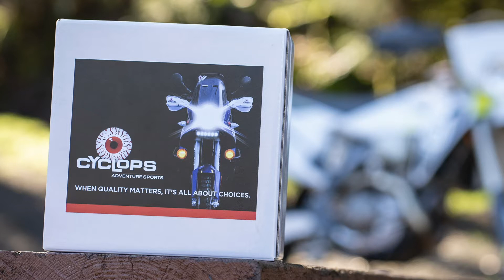Cyclops cut #3 4K 1920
Check out the new Cyclops Adventure Sports Trailboss LED headlight insert for KTM and Huskies. Lightweight and super adjustable.